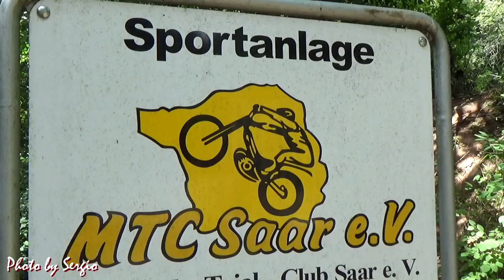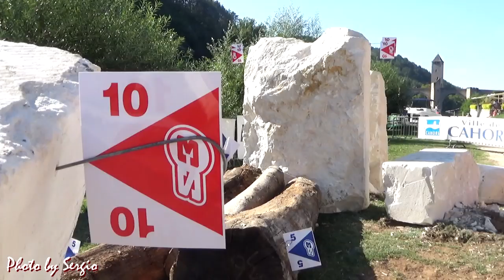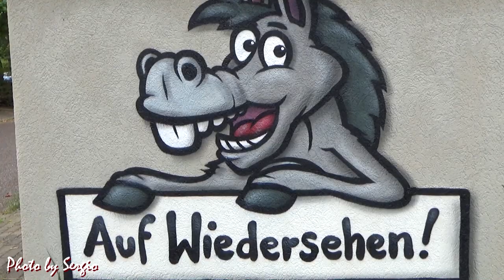Photo by Sergio on the road - Août 2019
Résumé de 6 weekends de reportage en Allemagne, Suisse et à Cahors